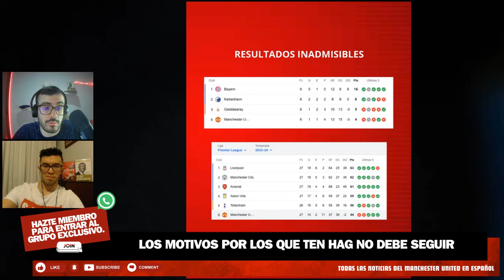5 MOTIVOS POR LOS QUE ERIK TEN HAG NO DEBE SEGUIR ❌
Memo Navarro y yo nos dimos a la tarea de encontrar 5 motivos por los que Erik ten Hag no debe seguir en el Manchester United ❌

Este es el segundo video, el primero fue publicado más temprano 👀

Los esperamos en comentarios 👇🏻

ACLARATORIA PARA LOS QUE QUIEREN SUMARSE AL OBJETIVO CAMINO A OLD TRAFFORD, OCTUBRE 2024 ‼:

Los que aporten de 5 DOLARES AMERICANOS o el equivalente en tu moneda local en adelante, tendrán el contenido exclusivo desde ahorita, hasta el viaje. Además de ser mencionados en el mural especial ❤

Los que aporten de 50 dólares americanos o el equivalente en tu moneda local en adelante, les traeré un pequeño regalo/souvenir de Old Trafford 🎁 (Si estás en Colombia, envío gratis, ya si es fuera, tendrías que correr con los gastos de envío).

De antemano: GRACIAS por querer aportar ❤

GRACIAS POR APORTAR AL GRAN OBJETIVO: United A Mi Manera... OLD TRAFFORD 2024 🛫🔴🏟️

Juntos viviremos la experiencia de viajar al TEATRO DE LOS SUEÑOS en octubre de 2024 ❤️

ID: 3417903

BANCOLOMBIA:

Ahorros

BANCO DE CHILE:

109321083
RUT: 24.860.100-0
Cuenta vista